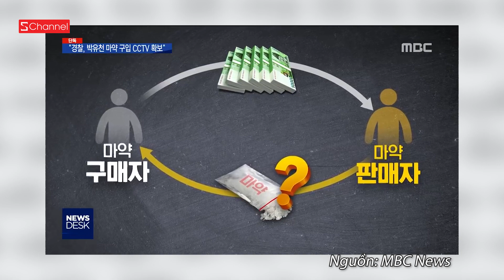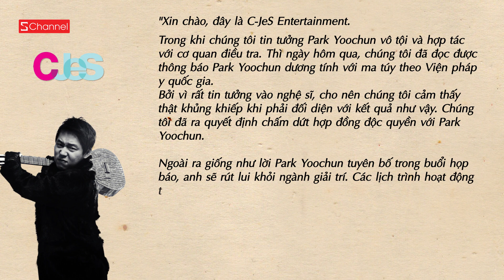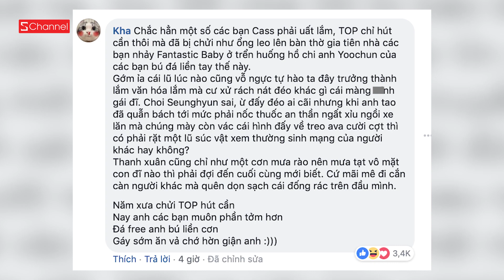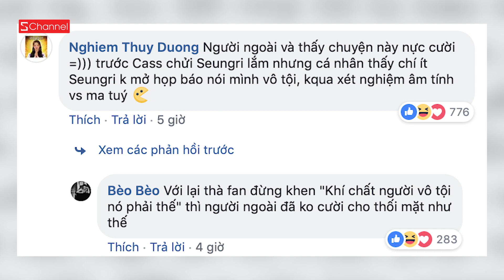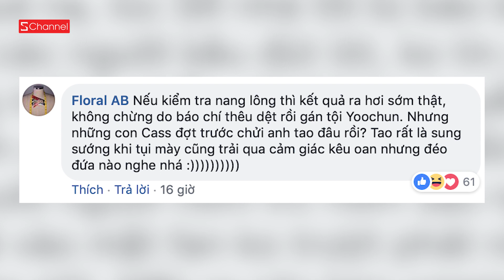Drama họp báo kêu oan, Yoochun bị đuổi khỏi công ty - Hít Hà Drama